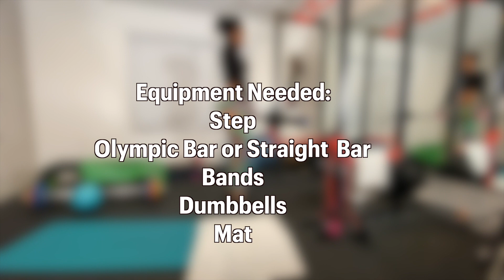10 or 20 Minute: Jungle Strength Glute, Back, & Ab Workout!